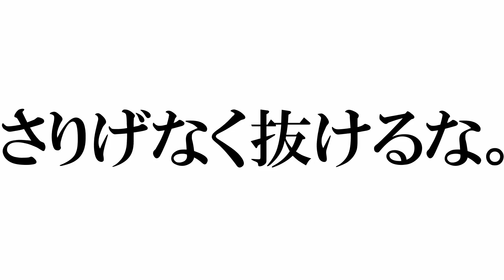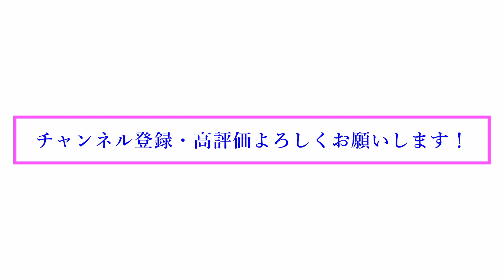【BOCW】深夜帯のBOCWがあまりにも鬼畜すぎるｗｗｗｗｗｗｗｗｗｗｗｗｗｗｗｗｗｗｗ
BOCWもついにシーズン５かぁ・・・。

まだ一か月あるのかぁ...()

新作CoDが出るまでゲロ吐きながらこれからも動画投稿していきます。